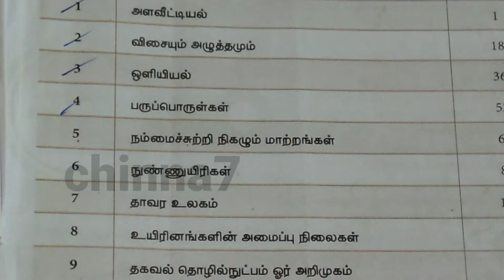NMMS | TRUST | NTSE EXAMS / 8th STD SCIENCE | நுண்ணுயிரிகள் / IMPORTANT QUESTION AND ANSWER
8th std science | NMMS  TRUST NTSE SAT exams notes